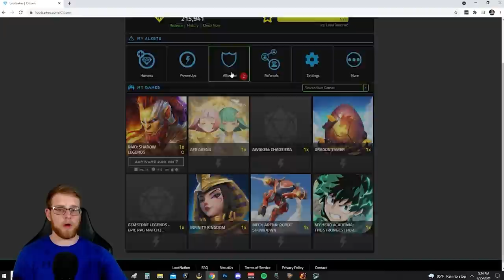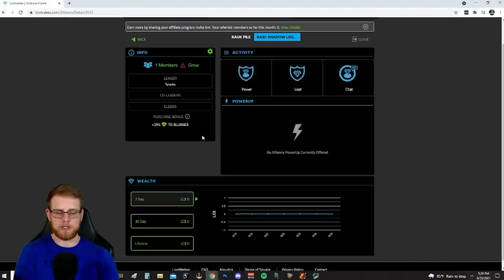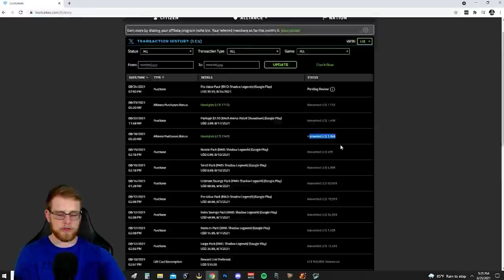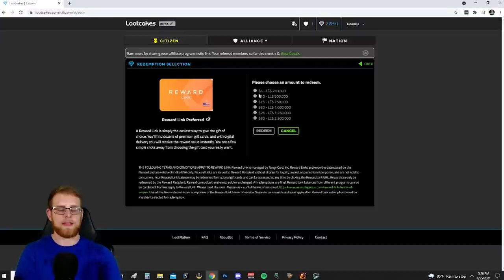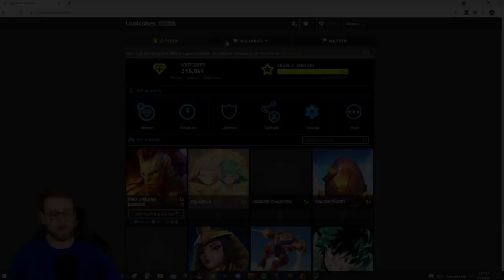Mother Cybele FULLY MAXED Champion Guide | Raid: Shadow Legends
Join Lootcakes today (note: US residents only)!
How to enter the $25 giveaway: Use my link to create a Lootcakes account and link a Gmail account by Sept 15.
More info about Lootcakes: Lootcakes allows gamers to share their purchase data, in the form of email receipts, from free-to-play games in exchange for digital gift card rewards. Lootcakes is open to U.S. residents and Gmail linking is accepted for receipt detection (additional countries and email providers are planned in the future). Purchases from free-to-play games on the iTunes App Store, Google Play, and Steam are eligible for rewards.

00:00 Intro
00:55 Lootcakes Sponsor ($25 Giveaway)
05:05 Cybele Champ Gearing and Build
08:20 Cybele Masteries
10:42 Dragon Showcase (PvE Content)
16:08 Arena Talk (PvP Content)
22:00 Final Thoughts

Tyrauku's Top Videos to Watch
My Setup
➤Microphone arm
➤Sodastream(crucial lol)
Support for Free Downloading and Running These Games!